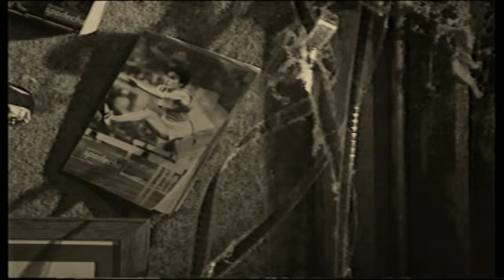Karin Balzer 60 Geburtstag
"Rumpelkammer" zum 60-ten Geburtstag